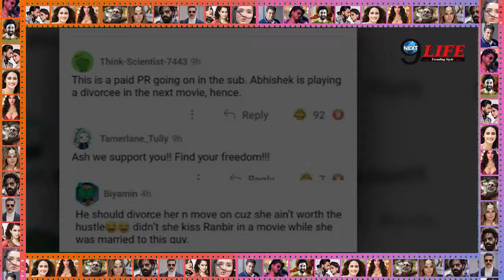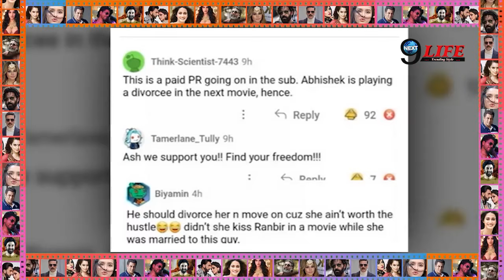पत्नी ऐश्वर्या के साथ अभिषेक बच्चन के Divorce से जुड़ा एक भयंकर खुलासा